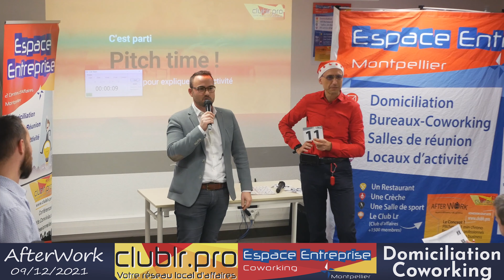MENIER Alexandre - Pitch Elevator - Afterwok Club LR Décembre 2021